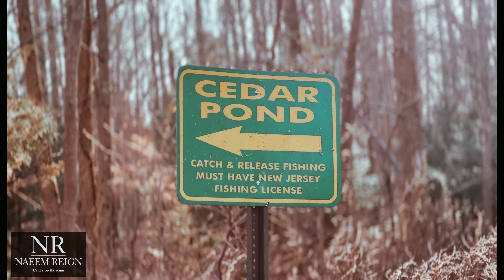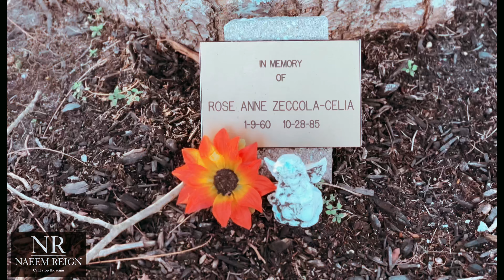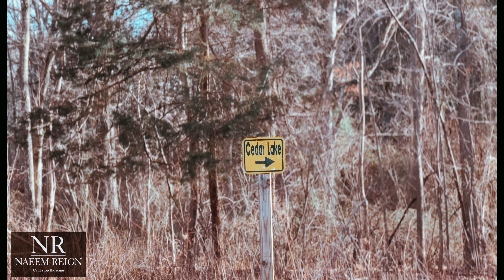Saw This At Washington Township Lake Park NJ iPhone 14 Pro 4k Naeem Reign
Get $50 on FanDuel Casino and $50 on FanDuel Sportsbook. Terms apply. Make sure to use my invite link!

Grow your streams with a real organic platform and get put into real playlist for a great price use this link below for (discount) use code (NaeemReign)